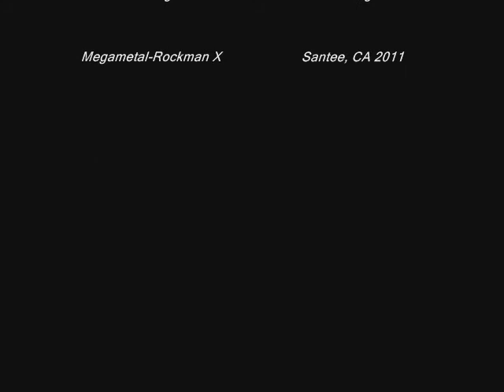Sigma Final Battle - Megaman X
Matthew "Muffheus" Smith 2011
transcription, guitars, bass, keys, drum programming, recording, mixing, editing